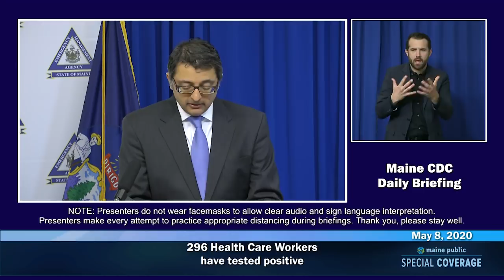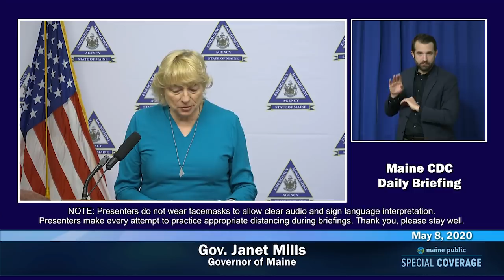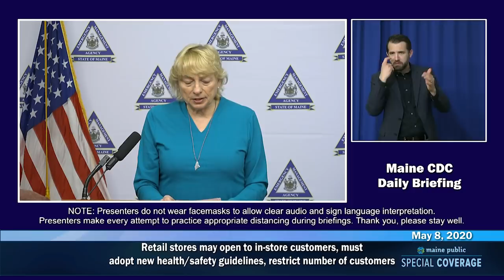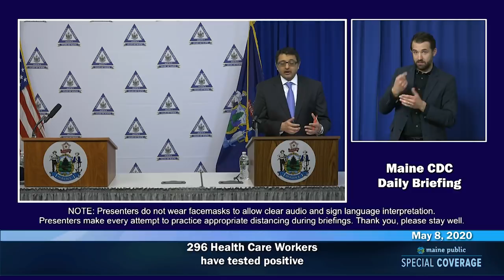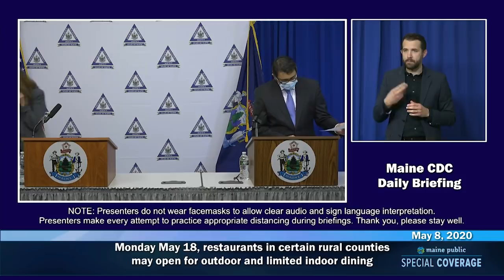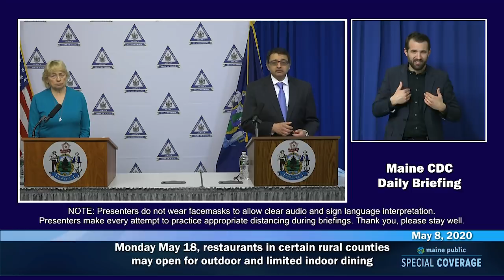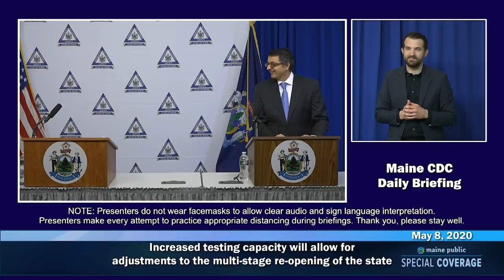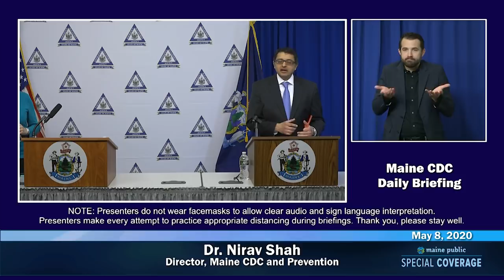Maine CDC Daily Update May 8, 2020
Governor Janet Mills, Dr. Nirav D. Shah, Director of the Maine Center for Disease Control and Prevention, Commissioner Heather Johnson of the Maine Department of Economic and Community Development and Commissioner Jeanne Lambrew of the Maine Department of Health and Human Services give an update on various aspects of COVID-19 in Maine. ASL interpreter is Josh Seal.